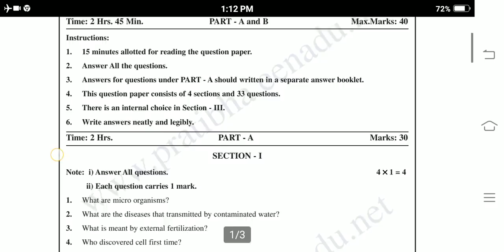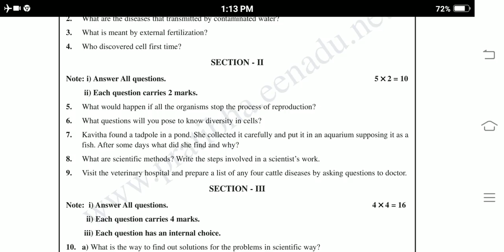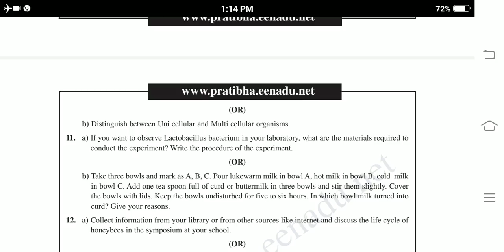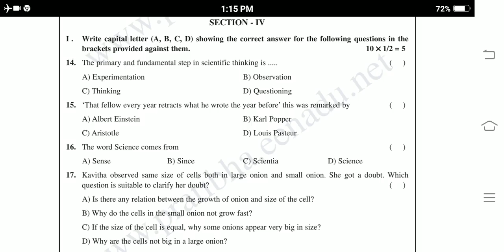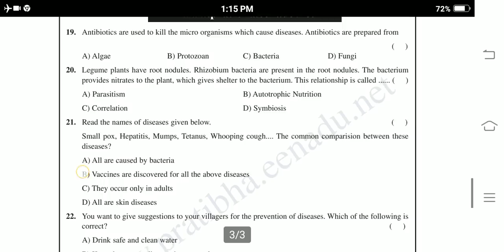Ap 8th Class Biology SA1 Exam Model paper 2022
Blue print for Biology Ap 8th Class SA1 Examination
8th class  Biology model paper for SA1 examination
8th class SA1 exams Biology blueprint
chapterwise weightage for 10th class exams
Ap 8th class SA1 exam syllabus 2022
Ap 8th class Biology Syllabus for SA1 exam